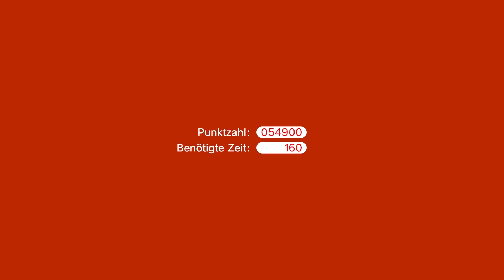Let's Play Super Mario 3D World + Bowsers Fury [German][#31] - Wie man unbegrenzt 1-Ups erhält!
Let's Play Super Mario 3D World + Bowsers Fury [Deutsch][60fps] Part 31

«Super Mario 3D World + Bowsers Fury» THUMBNAIL in Zusammenarbeit mit: bluehugo1989

INFORMATIONEN über Super Mario 3D World + Bowsers Fury:

Super Mario 3D World, das ursprünglich für Wii U erschienen ist, wurde für die Nintendo Switch liebevoll überarbeitet. Bis zu vier Spieler und Spielerinnen können gleichzeitig online oder lokal das Feenland retten, denn Bowser hat mal wieder zugeschlagen! Diesmal hat es die Feenprinzessin und ihre Gefolgschaft erwischt. Um Bowser das Handwerk zu legen schlüpfe in die Rollen von Mario, Luigi, Peach und Toad da jeder dieser Charaktere seine ganz eigenen Stärken hat. Mario und seine Truppe machen sich zudem zahlreiche klassische und neue Items zunutze. Während sie dank der Superglocke als Katze etwa Wände erklimmen und Zielpfähle hinaufflitzen, erschaffen sie mit der Doppelkirsche sogar einen Zwilling von sich selbst.

In Bowser‘s Fury stellt sich Mario mit Bowser Jr. ein überraschender Gefährte zur Seite, um den furchterregenden Wut-Bowser zu stoppen! Eine geheimnisvolle Tinte hat Bowser nämlich in ein riesiges Monster verwandelt. Gemeinsam mit Bowser Jr. bereist Mario die Inselgruppe im Schmusekatzen-See und versucht Wut-Bowser mithilfe der machtvollen Katzen-Insignien zu stoppen. Dieser Modus kann auch zu zweit gespielt werden. Mit der Macht der Giga-Glocke verwandelt sich Mario in Giga-Katzen-Mario und so kann er als Löwe nun noch stärker die Tatzen gegen Bowser schwingen. Ein wahrer Kampf der Titanen!

«Super Mario 3D World + Bowsers Fury»
Platformer Spiel von Nintendo (2021)

WICHTIGER HINWEIS:
Wenn Dir das Spiel gefällt, bitte unterstütze die Entwickler und kaufe Dir das Spiel Super Mario 3D World + Bowsers Fury von Nintendo im Original für die Nintendo Switch.